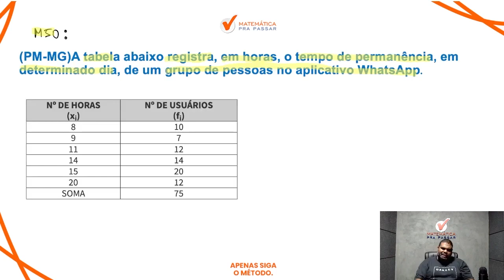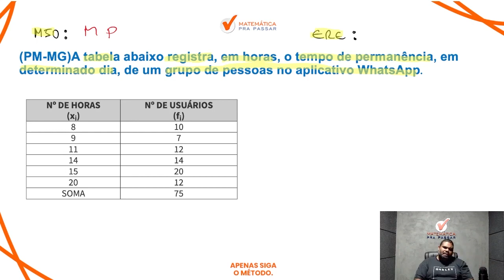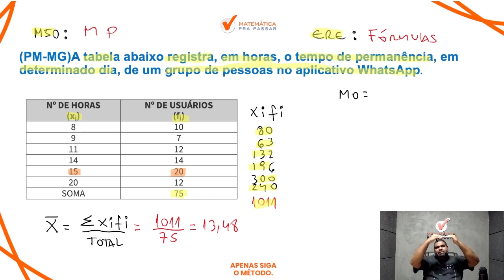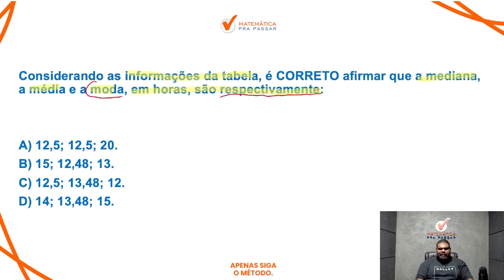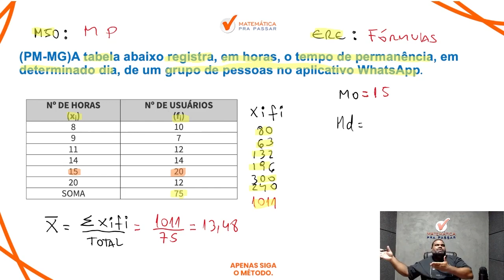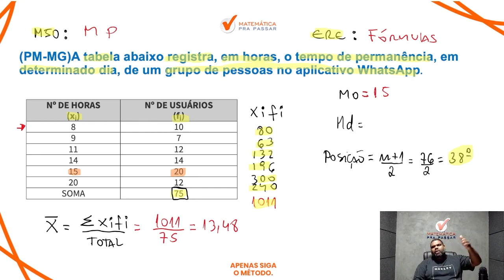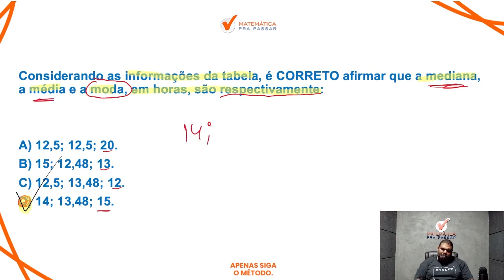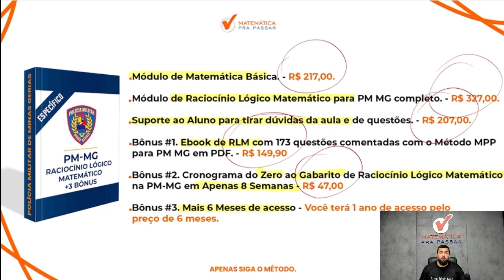Raciocínio Lógico para PMMG | Medidas de posição como você nunca viu